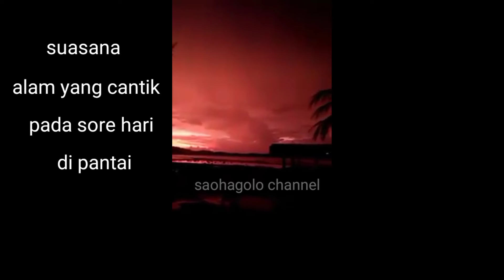Red Beach || Pantai Yang Indah Di Sore Hari